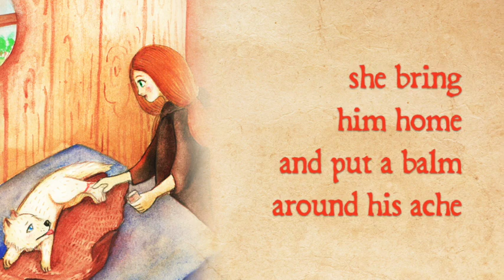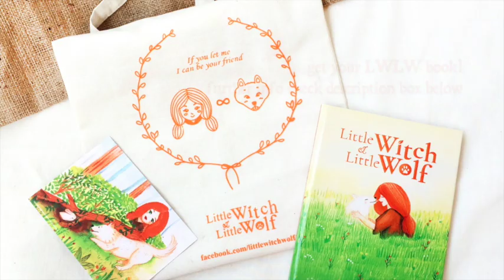Little Witch Little Wolf Song by Flora Marcella & Cynthia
A song about friendship that Cynthia & me wrote together for our first illustration book Little Witch & Little Wolf.